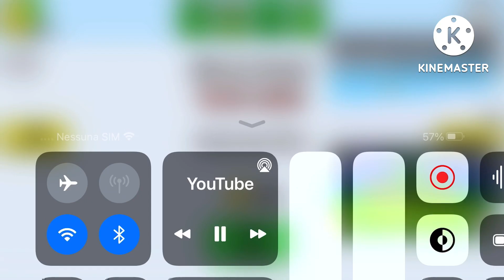Pou Announcement 2014 (Cliff Jump)